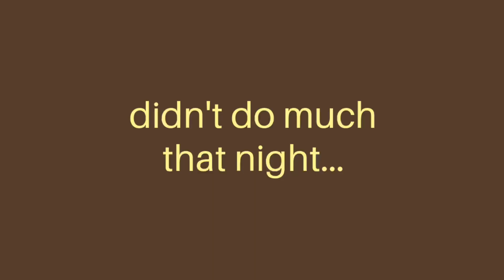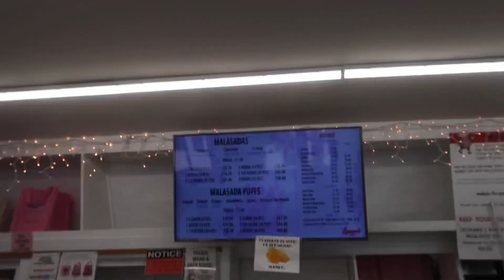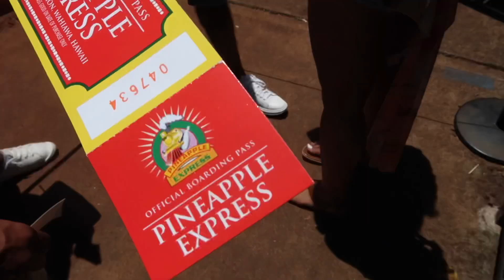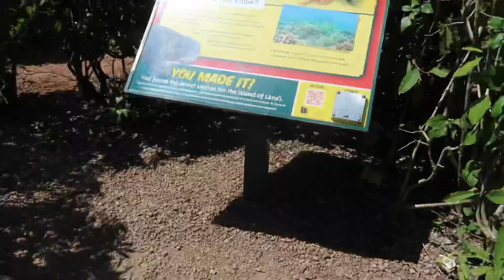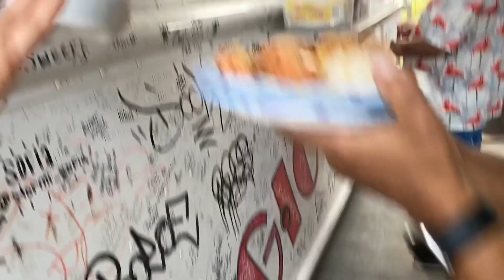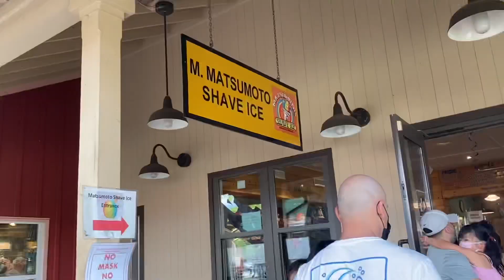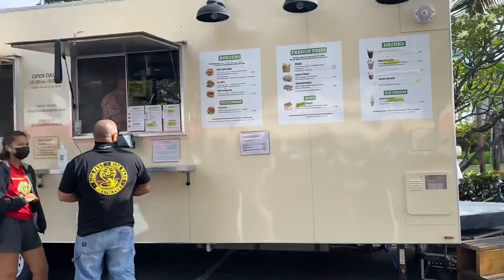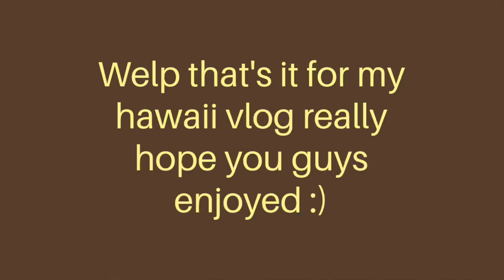I Was Sad So I Went To Hawaii 🌺 | Lanikai, Mermaid cave, Luau etc.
Camera: Canon G7x
Editing Software: iMovie
Age: 19